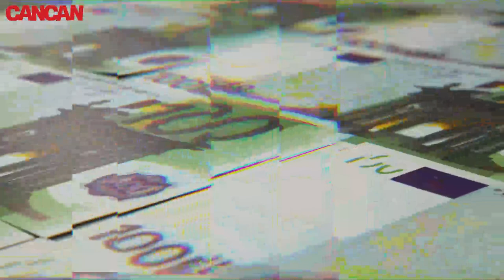De ce a fost desființată compania Rue de Pain